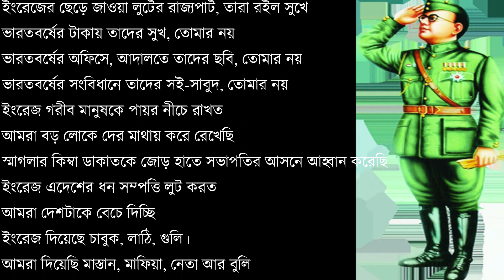আমি সুভাষ বলছি|শুভ দাশগুপ্ত|নেতাজির জন্মজয়ন্তীতে শ্রদ্ধাঞ্জলি|নেতাজিসুভাষচন্দ্রবসু|Sima’s Good Life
Hey Internet!
Welcome to Sima's Good Life YouTube channel
আমি Sima ( সীমা ) সারাদিনের কর্ম ব্যস্ততা  সংসারের সমস্ত কাজ একা হাতে করি সাথে পূজাবিধি আচার সংস্কৃতি নিয়মাবলী মেনে চলার চেষ্টা করি আমার Busy Lifestyle টি কেমন  সেই সম্পর্কে কিছু  কিছু মুহূর্ত তোমাদের সাথে শেয়ার করি এই " Sima’s Good Life “  YouTube channel এর মাধ্যমে  ভালো লাগলে আমার ছোট পরিবারের  একজন হয়ে  আমাকে এগিয়ে নিয়ে যাওয়ার অনুরোধ রইলো  পরম দয়ালের শ্রীচরণে সবার সুস্থতা ও শুভকামনা  প্রার্থনা করি

Love you all my Friends and Family members

It is a great help to me

Thanks & Regards
 Sima Mahata